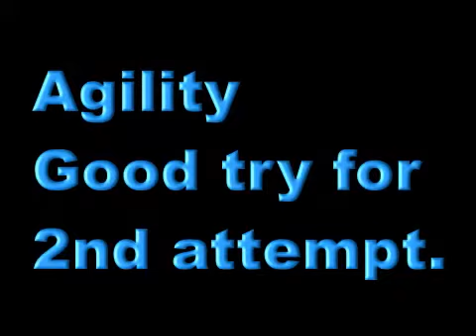Ollis clowning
Olli showing improvement over 2 shows this month.
He will be a star one day!!